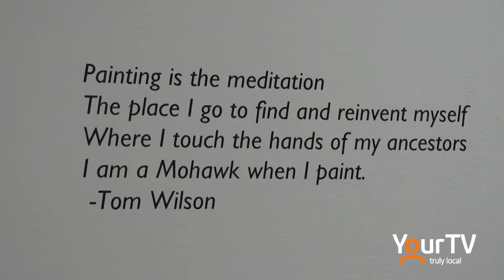Tom Wilson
Tom Wilson is a Hamilton-born musician, author and artist who has his latest exhibit called "Beautiful Scars: Mohawk Warriors, Hunters and Chiefs" on display at the Grimsby Public Art Gallery. Tom joined Mike Balsom on Zoom to explain what the exhibition is all about.